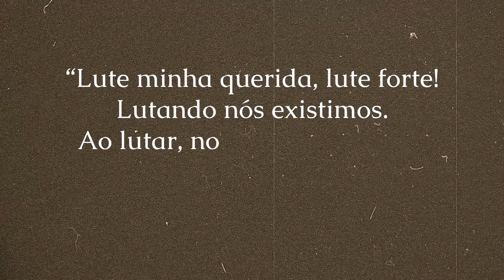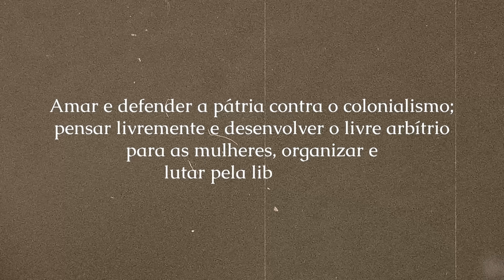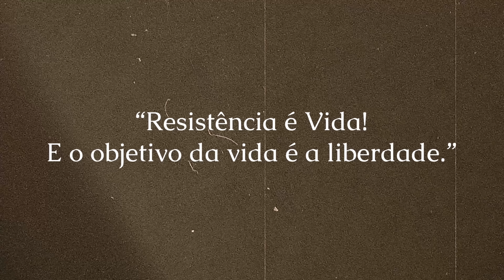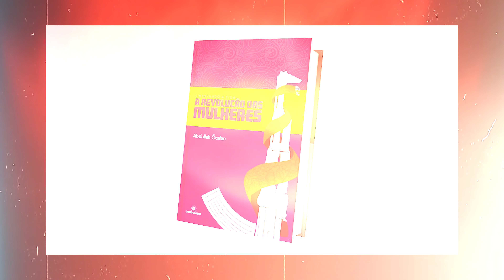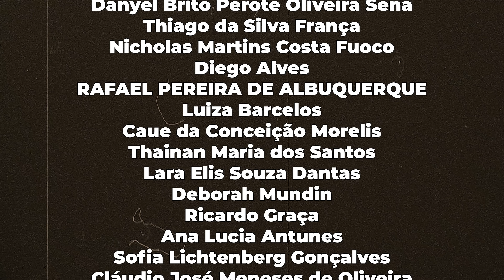AS MULHERES QUE DERRUBARAM O ESTADO ISLÂMICO NO CURDISTÃO | Documentário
No nosso primeiro documentário do canal, contaremos a história da revolução de mulheres curdas em Rojava.

apoia.se/carollinesarda

REFERÊNCIAS:
“OUR ALLIES” (NOSSOS ALIADOS): EP.1: MULHERES CURDAS. Direção: Anders Hammer. Produção: Laira Poitras, Aj Schnack, Charlotte Cook. A First Look Media, 2017. Disponível em:     • “Our Allies” (Nos...
AS MULHERES QUE COMBATEM O ESTADO ISL MICO (2017) - DOCUMENTÁRIO. Direção: Haluk Ünal. Produção: Haluk Ünal. Dramaistanbul, 2017. Disponível em:     • As mulheres que c...

INDICAÇÕES:
Série - No Mans Land